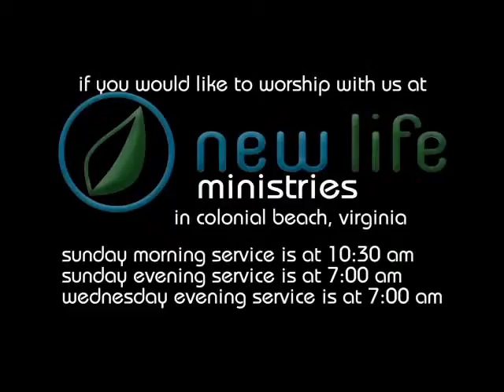1-29-12 morning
Pastor Denise Marth speaks at New Life Ministries. Sunday morning services are at 10:30 am and 7:00 pm.